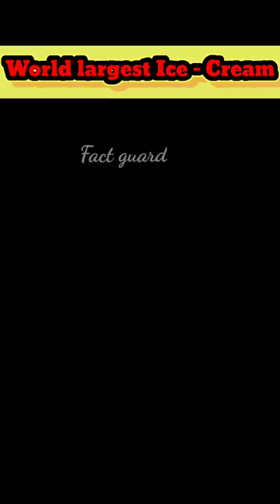World largest ice - cream🍦🍦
1. This video has no negative impact on the original works (It would actually be positive for them) 2. This video is also for teaching purposes. 3. It is not transformative in nature. 4.I only used bits and pieces of videos to get the point across where necessary.